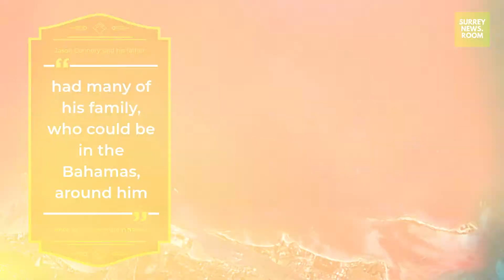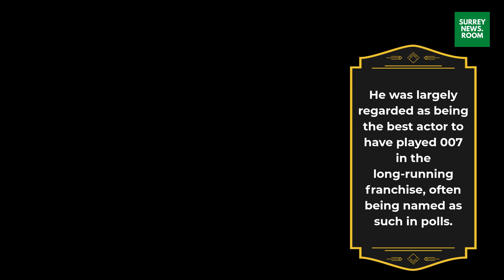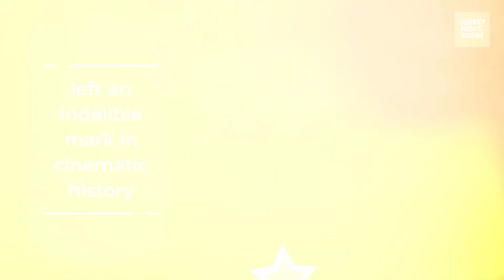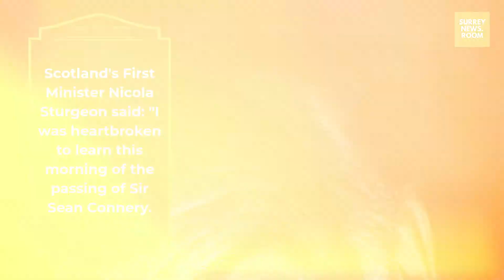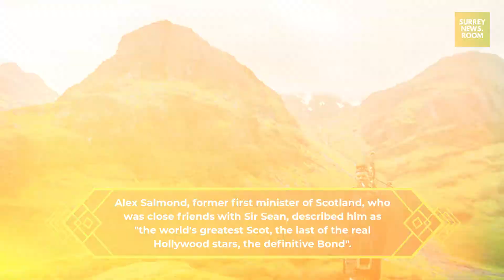Sean Connery, former ‘James Bond’ actor, dead at age 90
Scottish movie legend Sean Connery, who shot to international stardom as the suave, sexy and sophisticated British agent James Bond and went on to grace the silver screen for four decades, has died aged 90.

“His wife Micheline and his two sons Jason and Stephane have confirmed that he died peacefully in his sleep surrounded by family,” family spokesperson Nancy Seltzer said on Saturday.

Connery was raised in near poverty in the slums of Edinburgh and worked as a coffin polisher, milkman and lifeguard before his bodybuilding hobby helped launch an acting career that made him one of the world’s biggest stars.

“Sean was a global legend but, first and foremost, he was a patriotic and proud Scot,” said Scottish First Minster Nicola Sturgeon.

Connery will be remembered first as British agent 007, the character created by novelist Ian Fleming and immortalized by Connery in films starting with Dr. No  in 1962.

As Bond, his debonair manner and wry humour in foiling flamboyant villains and cavorting with beautiful women belied a darker, violent edge, and he crafted a depth of character that set the standard for those who followed him in the role.

He would introduce himself in the movies with the signature line, “Bond – James Bond.” But Connery was unhappy being defined by the role and once said he “hated that damned James Bond.

Tall and handsome, with a throaty voice to match a sometimes crusty personality, Connery played a series of noteworthy roles besides Bond and won an Academy Award for his portrayal of a tough Chicago cop in The Untouchables (1987).

He was 59 when People magazine declared him the “sexiest man alive” in 1989.